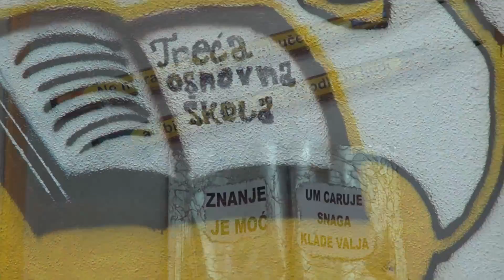Djecije igralište u Mostaru, prije i nakon akcije "Uljepsajmo naš grad"